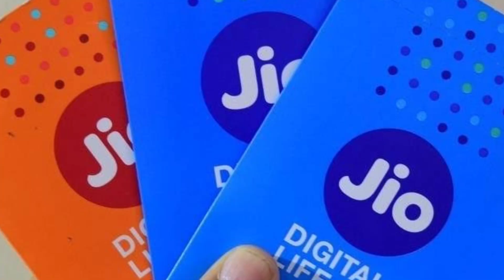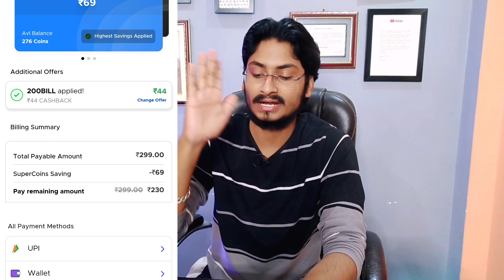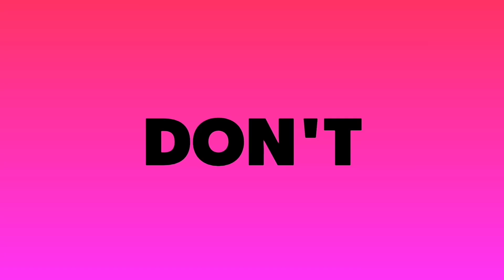Jio के सब Plans सस्ते - ₹119 वाला Plan ₹33 में | Jio All Plans Big Discount | Jio Recharge Offer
Namaskar Dosto, Aaj ki is Video me Maine Aap logo ko bataya hai Jio Ka Ek Jaberdast Cashback/Recharge Offer, Jisme Apko Jio Ke All Plans Par Big Discount Mil Raha hai, To Kaise Apko My Jio App Ka Use kar Ke Recharge Karna hai Janne ke Liye Ye Video Starting Se lekar Last Tak Jaroor Dekhiyega.

Guide4Tech Ujjwal.. :) :)